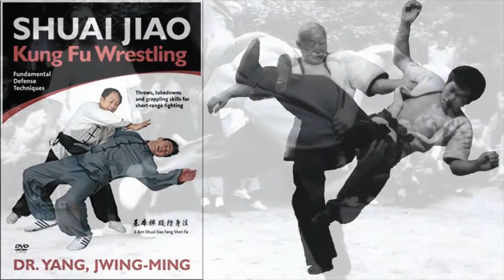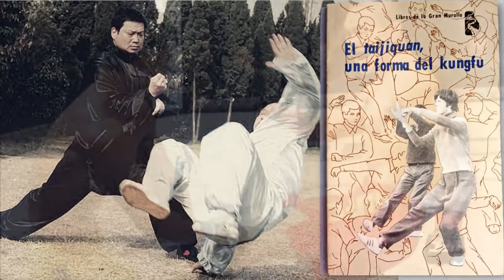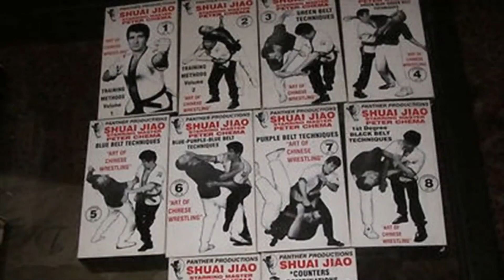Introduccion Suai jiao